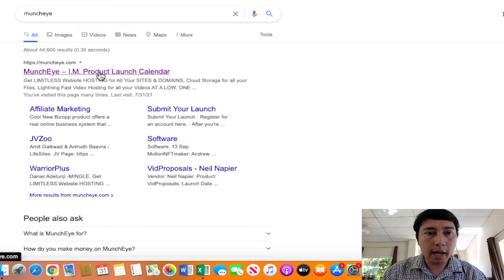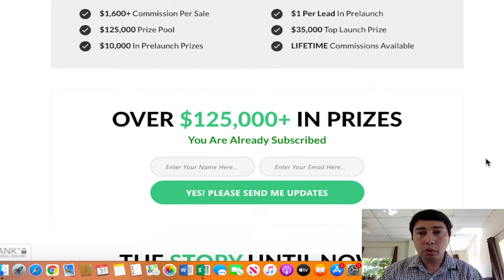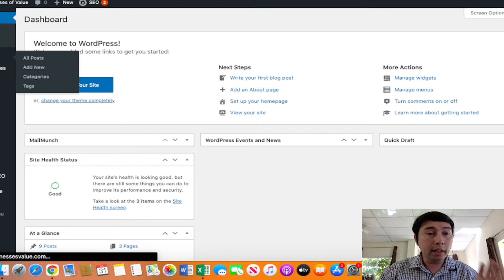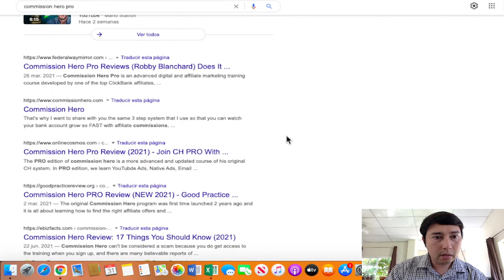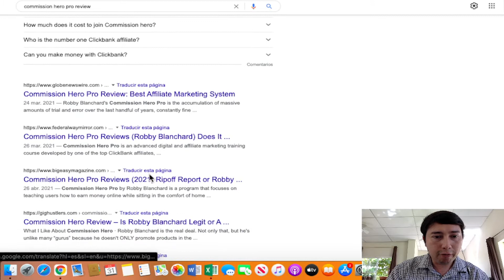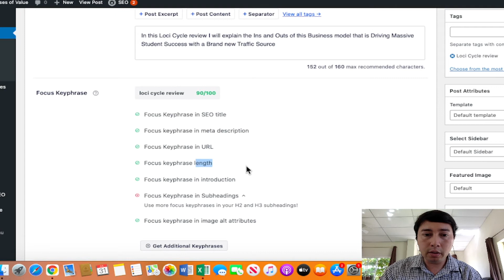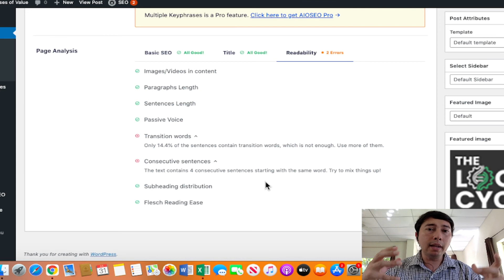How to get started with affiliate marketing [how to promote a high commission product step by step]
Hey what is going on guys.
In this video I will show you the strategy I'm using for promoting a high commission product with affiliate marketing step by step.

Basically, I have made an article and using a plugin in wordpress to help me optimize my article for a keyword. I need to keep working on it to improve it.

You will see that it's not that hard at all.

Stay tune for more free training.

Ceshar is a registered affiliate for Tai Lopez and the above courses.